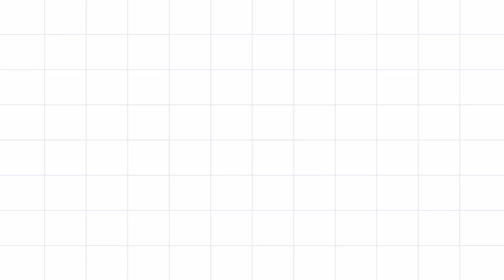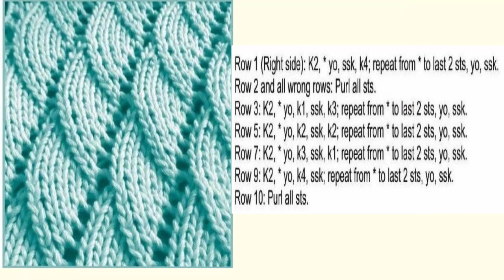غرزة الموجات المتداخلة..... Knitting Overlapping waves